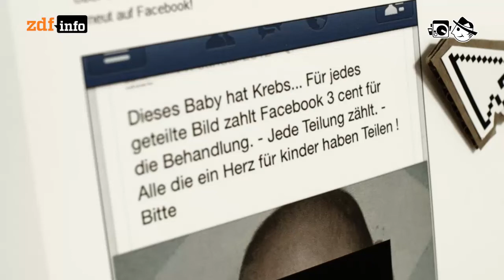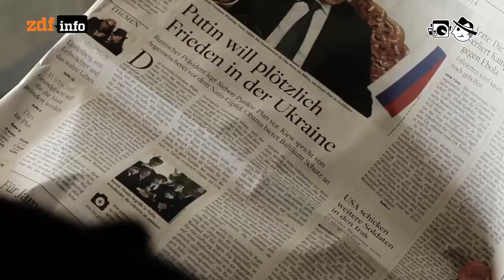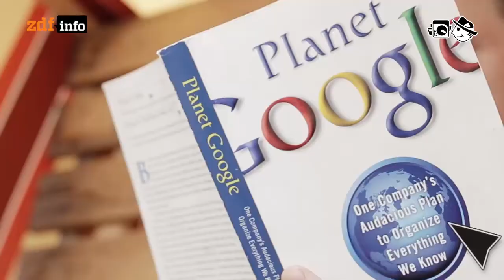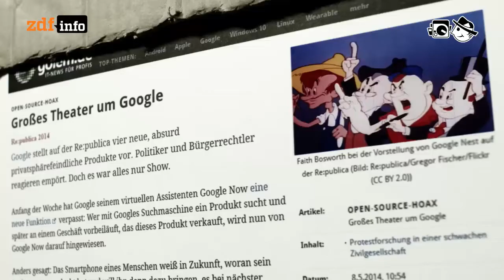Hoaxes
Ente nennt man eine Falschinformation, wenn sie in der Zeitung steht. Steht so eine Falschinformation wiederum im Internet nennt man sie Hoax.

Autorin: Laura Stresing
Schnitt: Patrick Jankowski
Kamera: Stefan Gräfe

Walter Well: Swimming
BrunoXe: Gran Ciudad
Rod: Funky Yeah yeah
Jerry Sterling: Good Mood Song
Delenda: Die philosophische Kaffee
Edmonton: Tradmark
Try^d: Empty
Waltteri: Intro